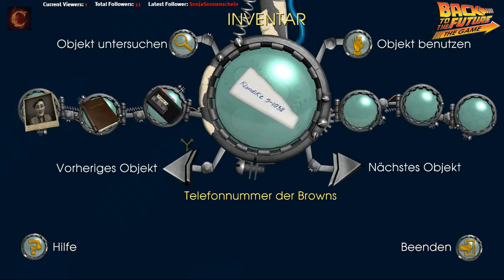[GER] Back to the Future | Cr4zys unergründliche Reise durch die Zeit (Part 5)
Marty McFly und Doc Brown kehren in diesem komplett neuem Zurück in die Zukunft-Abenteuer zurück.
Sechs Monate nach dem ereignisreichen, dritten Film ist die Zeitmaschine DeLorean ohne jegliche Besatzung auf unerklärliche Weise zurück nach Hill Valley gekehrt! Marty muss erneut in der Zeit reisen, um Hilfe von dem beständigen Teenager Emmett Brown zu erhalten oder das Raum-Zeit-Kontinuum wird sich für immer auflösen!